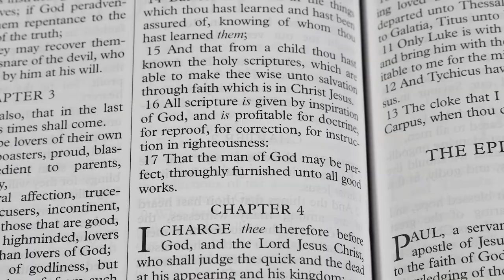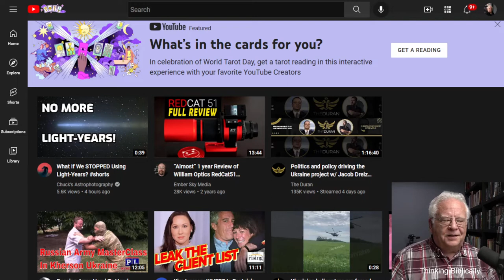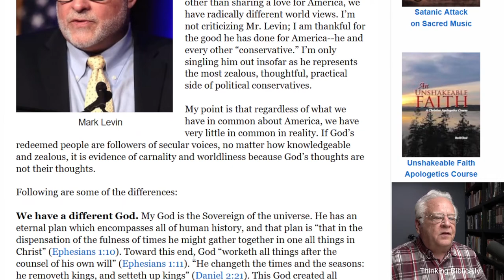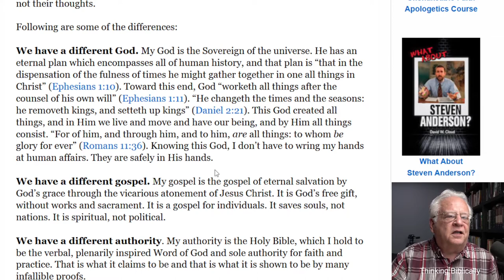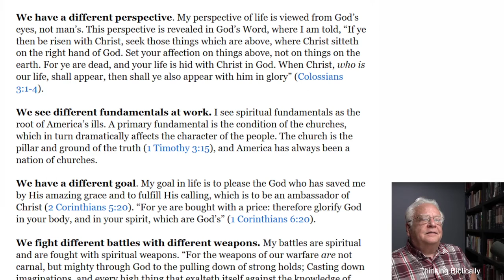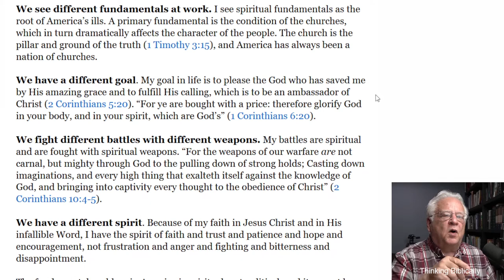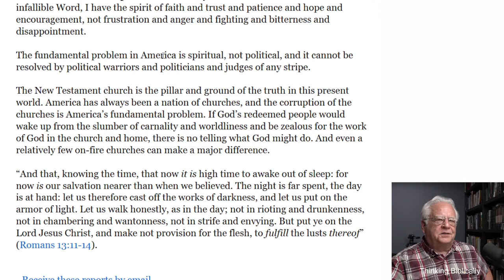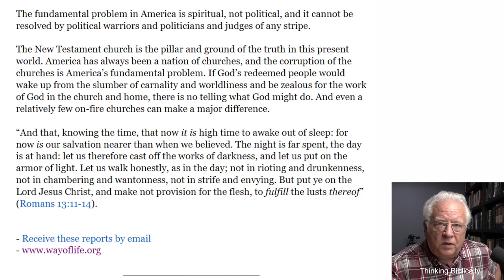YouTube Lays Its Cards on the Table. Tarot Cards that is.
YouTube declares its allegiance.
David Cloud vs. Mark Levin.
Civilization is collapsing.  Christ is coming.  Are you right with God.